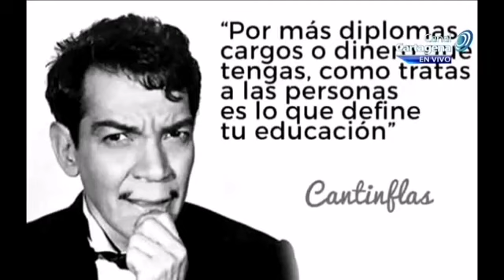Nutrición y salud en niños pequeños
Entrevista canal cartagena